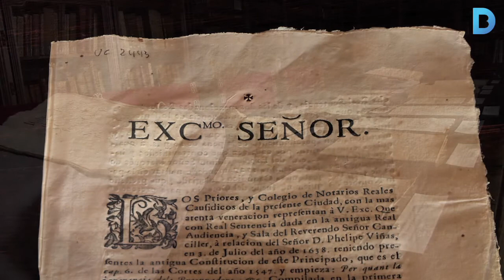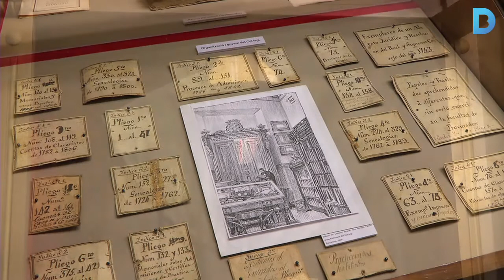Els procuradors de tribunals cedeixen documentació a l'Ajuntament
El Col·legi de Procuradors dels Tribunals de Barcelona han cedit el seu fons documental històric a l'Ajuntament. L'Arxiu Històric de la Ciutat s'encarrega de digitalitzar-lo. Més informació